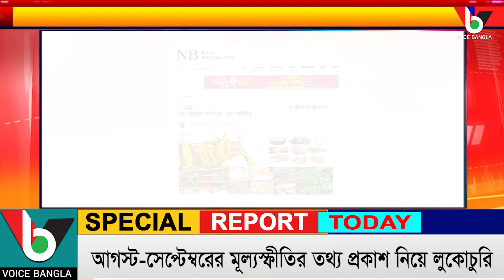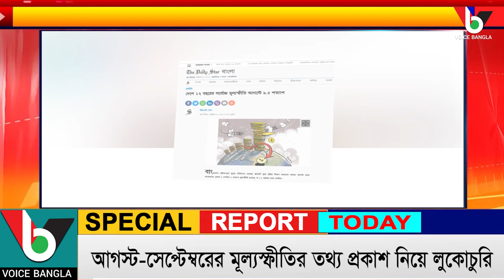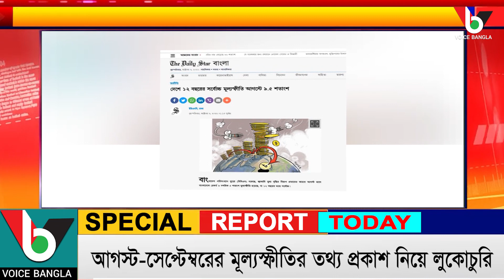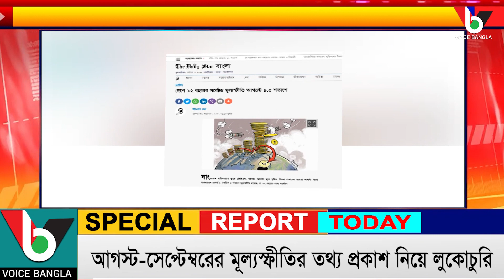আগস্ট-সেপ্টেম্বরের মূল্যস্ফীতির তথ্য প্রকাশ নিয়ে লুকোচুরি I Voice Bangla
আগস্ট-সেপ্টেম্বরের মূল্যস্ফীতির তথ্য প্রকাশ নিয়ে লুকোচুরি
Voice Bangla

*** ANTI-PIRACY WARNING ***